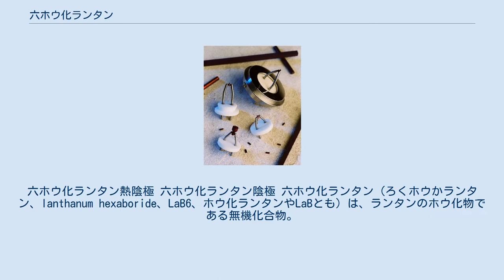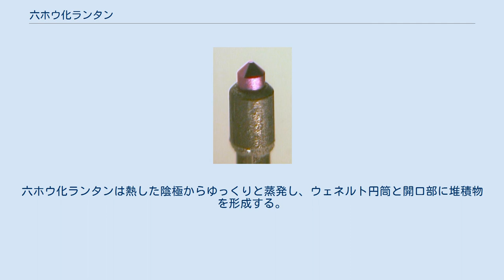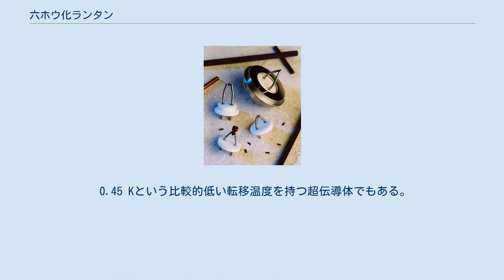六ホウ化ランタン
六ホウ化ランタン熱陰極 六ホウ化ランタン陰極 六ホウ化ランタン（ろくホウかランタン、lanthanum hexaboride、LaB6、ホウ化ランタンやLaBとも）は、ランタンのホウ化物である無機化合物。
融点が2210 °Cの耐火セラミックス材料であり、水と塩酸に不溶である。
仕事関数が低く、知られている中で最大の電子放射率の1つであり、真空中で安定である。
化学量論的な試料は濃い紫色であり、ホウ素が多い試料（LaB6.07以上）は青色である。
イオン衝撃により色は紫色からエメラルドグリーンに変わる。
 主な用途は単結晶としてもしくは物理気相成長により堆積されたコーティングとしての熱陰極である。
六ホウ化ランタン(LaB6)や六ホウ化セリウム(CeB6)などの六ホウ化物は約2.5 eVと低い仕事関数を持つ。
また、陰極中毒に対していくらか耐性を持つ。
六ホウ化セリウム陰極は 1700 Kで六ホウ化ランタンよりも蒸発速度が遅いが、1850 K以上の温度では等しくなる。
六ホウ化セリウム陰極は炭素汚染に対する耐性が高いため、六ホウ化ランタンの寿命の1.5倍の寿命を持つ。
六ホウ化物の陰極はタングステン陰極よりも約10倍「明るく」、寿命が10-15倍長くなる。
六ホウ化物の陰極が使われるデバイスと技術には電子顕微鏡、マイクロ波管、電子リソグラフィー、電子ビーム溶接、X線管、自由電子レーザーがある。
六ホウ化ランタンは熱した陰極からゆっくりと蒸発し、ウェネルト円筒と開口部に堆積物を形成する。
X線粉末回折の大きさ/ひずみ基準として使われ、機器の回折ピークの広がりを較正する。
 0.45 Kという比較的低い転移温度を持つ超伝導体でもある。